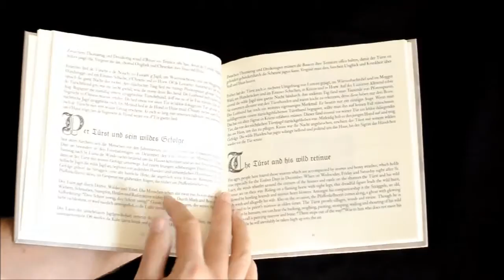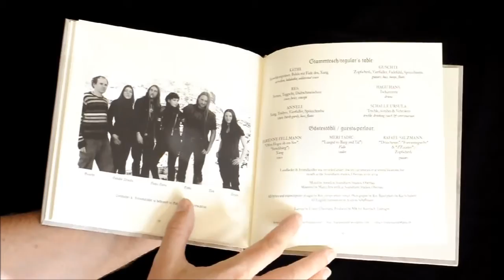Fräkmündt "Landlieder & Frömdländler" 2cd artbook [product presentation]